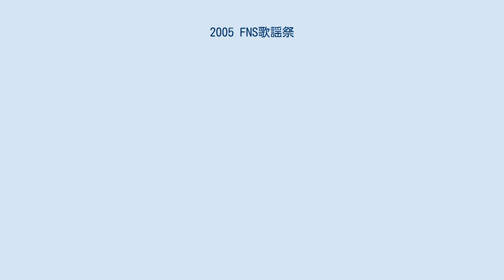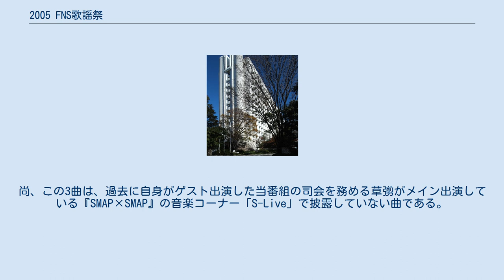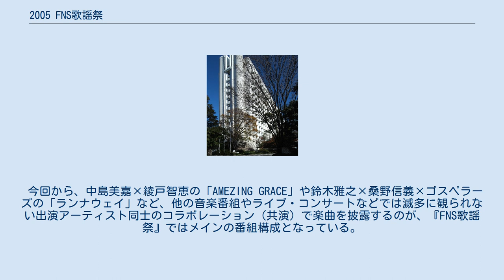2005 FNS歌謡祭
FNS歌謡祭 」 2005 FNS歌謡祭 『2005 FNS歌謡祭』（2005 エフエヌエスかようさい）は、フジテレビ系列で2005年12月7日 19:00 - 23:18（JST）に生放送された通算34回目の『FNS歌謡祭』。
 司会は前回までの楠田枝里子・川端健嗣から、黒木瞳・草彅剛（SMAP）に交代。
さらに、今回より進行役が復活し、前回まで9年連続で司会を務めた川端が起用された。
なお、黒木はデビュー25周年記念であること、草彅は『SMAP×SMAP』『僕らの音楽』などの同局のバラエティ番組や音楽番組への出演が多かったことがそれぞれの選出理由である。
 今回から司会の草彅剛が在籍するSMAPがトップバッターと大トリを両方共担当するようになり、今回はトップバッターで「BANG! BANG! バカンス!」、大トリで「Triangle」を披露した。
 司会の黒木瞳がデビュー25周年記念として、「すみれの花咲く頃」、「運命〜ぐうぜん〜」を披露した。
 ゆずが初出演し、都内のスタジオから中継で歌唱した。
 番組前半では、近藤真彦が、自身の大ヒットした「スニーカーぶる〜す」「愚か者」「ミッドナイト・シャッフル」の3曲のメドレーを披露した。
尚、この3曲は、過去に自身がゲスト出演した当番組の司会を務める草彅がメイン出演している『SMAP×SMAP』の音楽コーナー「S-Live」で披露していない曲である。
新曲の「挑戦者」は、番組終盤で披露した。
 同じく、番組前半では、郷ひろみが、新曲の「君が泣ける場所になる」を含め、自身の大ヒットした「男の子女の子」「2億4千万の瞳」「GOLDFINGER '99」の4曲のメドレーを披露した。
 今回から、中島美嘉×綾戸智恵の「AMEZING GRACE」や鈴木雅之×桑野信義×ゴスペラーズの「ランナウェイ」など、他の音楽番組やライブ・コンサートなどでは滅多に観られない出演アーティスト同士のコラボレーション（共演）で楽曲を披露するのが、『FNS歌謡祭』ではメインの番組構成となっている。
 ジャニーズ事務所からは近藤真彦、SMAP、TOKIO、KinKi Kids、V6、嵐の6組が出演した。